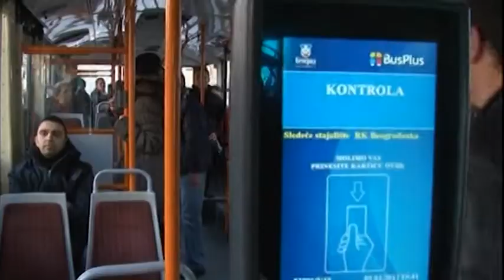Vesić: Kupovina novih autobusa samo prvi korak u restrukturiranju GSP-a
Grad Beograd će nabaviti između 210 i 230 novih autobusa i to je prvi korak, ali ne i jedina mera koja nas čeka kako bismo GSP postavili na noge, rekao je zamenik gradonačelnika Goran Vesić gostujući na TV Studio B.